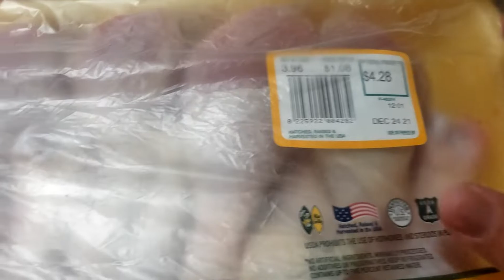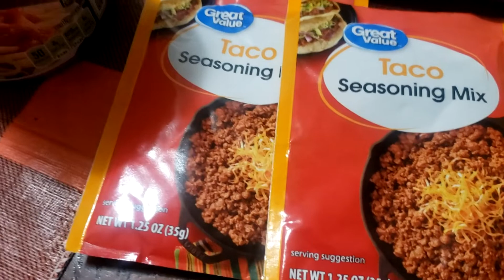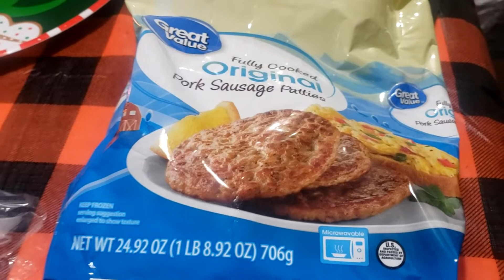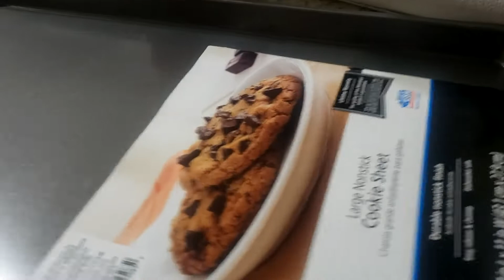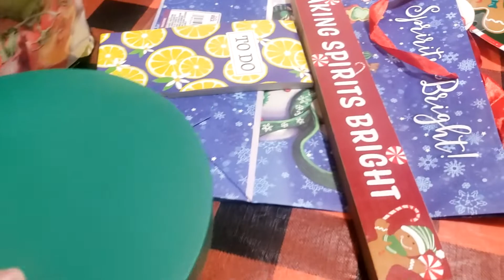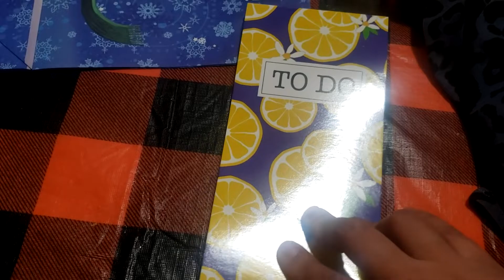Walmart Weekly Grocery Haul | Small Dollar Tree Haul | So Many Great Finds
Today I have A Walmart Weekly Grocery Haul as well as a small dollar tree haul  to share with you all today! comment, give a big thumbs up and don't forget to hit that bell notification so you don't miss any future videos. thanks for watching, may god bless each and every one of you. god is good all the time.

💙 Amazon Wishlist 💙